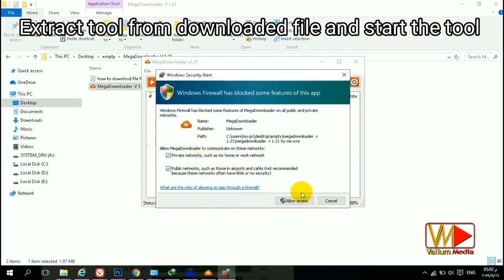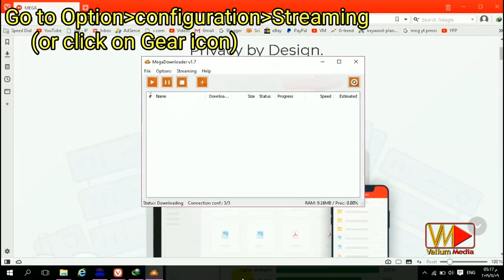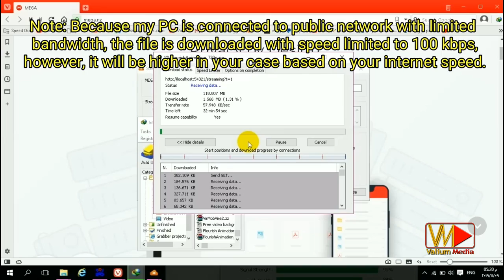How to Download Files From Mega.nz Using IDM Without Limit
Trick to show you how to download files from Mega.nz website by IDM through a small and free tool to generate a premium link that is usable by IDM without limit and without account.

You will need to download one or both files of Mega link generator or mega downloader tool from the following links. This tool is 100% safe and free to use and will generate the download link instantly which can be used to download multiple files from Mega.nz directly using IDM or to stream video or media file using VLC Media player without account
bypass mega transfer quota exceeded.
download files from mega without limit with this free tool:
Installable version:

how to download large files from mega for free,
mega.nz download with idm,
mega.nz download limit bypass,
mega.nz download windows 10,
mega.nz download link,